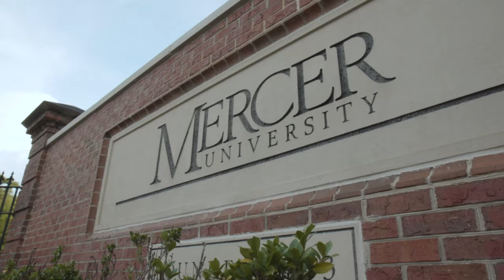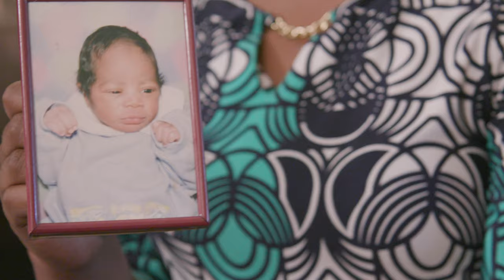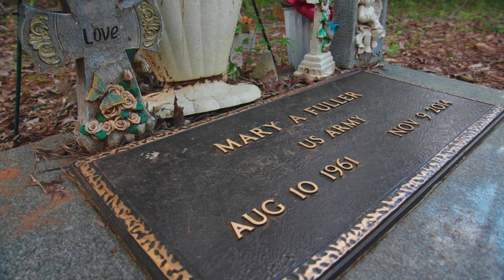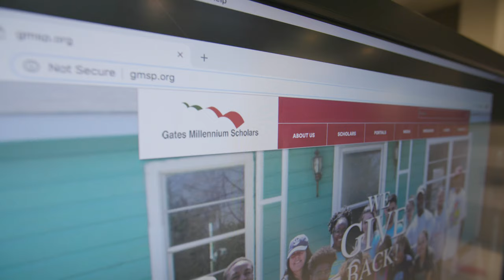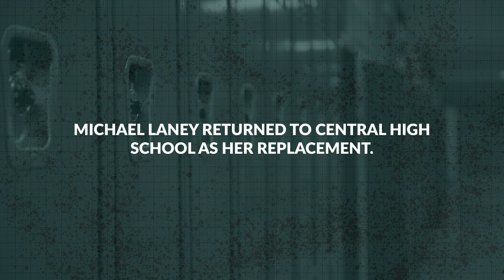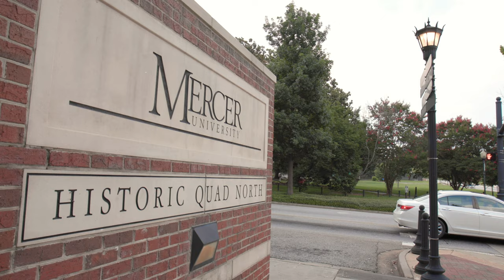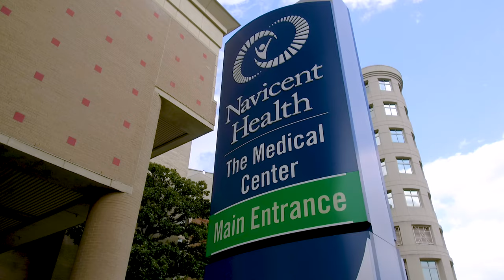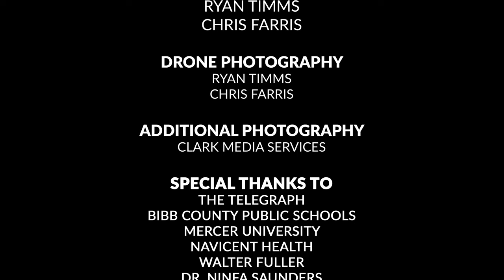Education Together Documentary: "Walter's Story"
Creative Lab @McClatchy produced a short documentary that captured the story of Walter Fuller, a college student from Macon, Georgia, who is making his dreams come true with help from Education Together.

The Education Together scholarship program is about strengthening the community by keeping talent close to home. Its formula is simple: local scholarships for local students at local colleges.

Established in 2016, the program has awarded nearly $550,000 in scholarships to 53 students in its first three years. Education Together, founded by The Telegraph – a McClatchy-owned news organization in Macon, Georgia – partners with local organizations to provide low-income students from seven counties in central Georgia with money to defray the cost of attending college. The idea is that the need-based scholarships to five area colleges will help create a community of students who choose to work and live in the region after graduation.

ABOUT US
Creative Lab @McClatchy is an award-winning digital agency that develops branded content campaigns for clients across the United States. From social media strategy and marketing to storytelling and branded content production, we have filmmakers, writers, producers, editors, designers and content strategists from coast to coast who help brands bring their stories and creative visions to life.